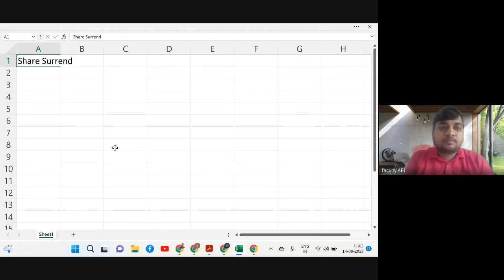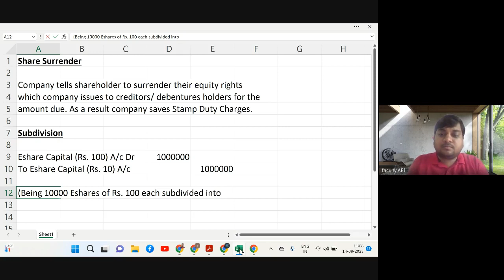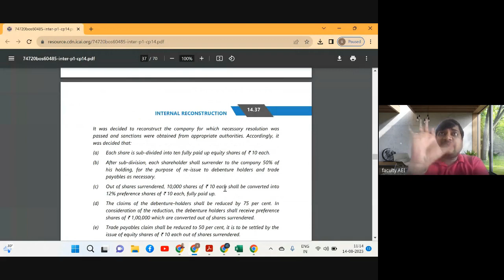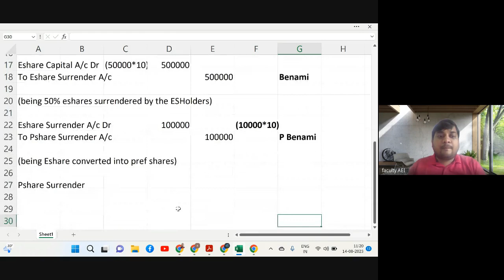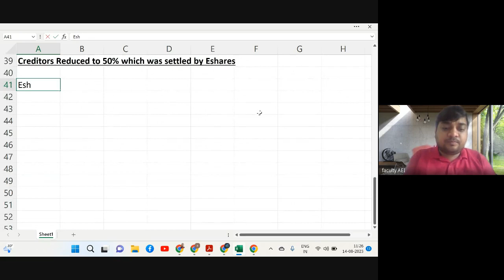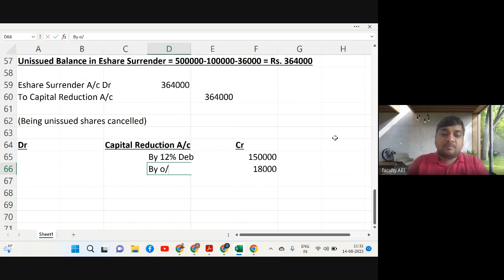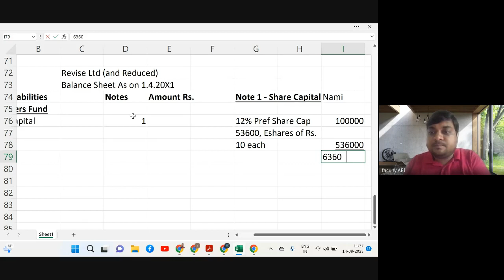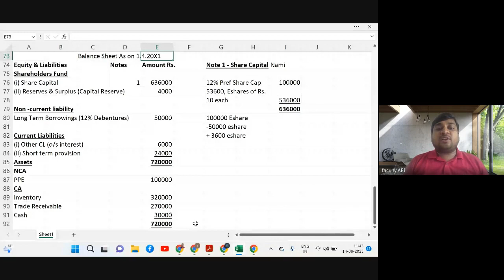CA Intermediate Advance Accounting Class 9 | Internal Reconstruction | Part 5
Master the skills to handle intricate financial scenarios and become a confident accounting pro. Join us now and take your accounting career to new heights! 🚀